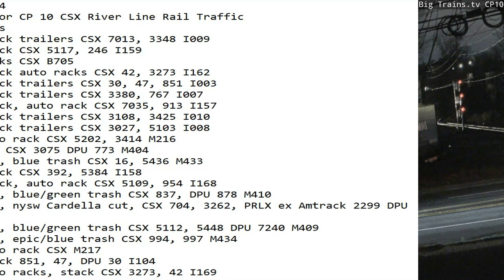March 29 2024 BigTrains.TV CP 10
24 Hrs trains
01:31 nb stack trailers CSX 7013, 3348 I009
01:50 nb stack CSX 5117, 246 I159
04:39 sb tanks CSX B705
04:56 sb stack auto racks CSX 42, 3273 I162
07:02 nb stack trailers CSX 30, 47, 851 I003
07:26 nb stack trailers CSX 3380, 767 I007
07:45 nb stack, auto rack CSX 7035, 913 I157
08:32 sb stack trailers CSX 3108, 3425 I010
08:46 sb stack trailers CSX 3027, 5103 I008
09:25 sb auto rack CSX 5202, 3414 M216
09:46 nb mix CSX 3075 DPU 773 M404
10:40 sb mix, blue trash CSX 16, 5436 M433
11:41 sb stack CSX 392, 5384 I158
12:04 sb stack, auto rack CSX 5109, 954 I168
13:53 nb mix, blue/green trash CSX 837, DPU 878 M410
14:53 sb mix, nysw Cardella cut, CSX 704, 3262, PRLX ex Amtrack 2299 DPU 543 M403
17:33 sb mix, blue/green trash CSX 5112, 5448 DPU 7240 M409
17:42 nb mix, epic/blue trash CSX 994, 997 M434
20:26 nb auto rack CSX M217
21:20 sb stack 851, 47, DPU 30 I104
21:28 nb auto racks, stack CSX 3273, 42 I169